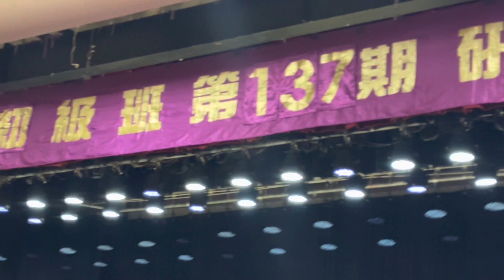ㄨ光檢查肺部異物（長生學見證系列）Longevitology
X光檢查出現胸腔有異物
長生學調整後就好了
連醫生都嚇一跳
覺得非常驚奇怎麼好的！

長生學真的非常棒！
感謝長生學！
感謝創辦人林老師魏老師！
現在我也經常用長生學幫助別人！❤️

 闕寶琴 師姐   見證分享
2023年5月10日 台灣 台北市議會
長生學初中級班第137期